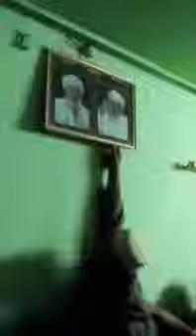Crazy Mr Bakir Azanwala declared oozing from wal